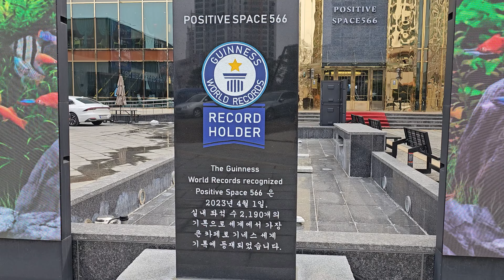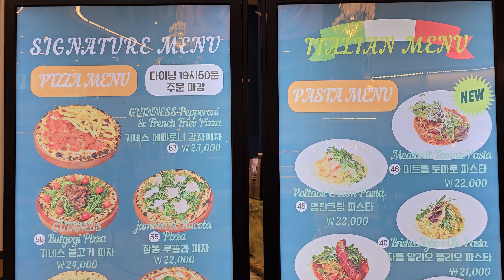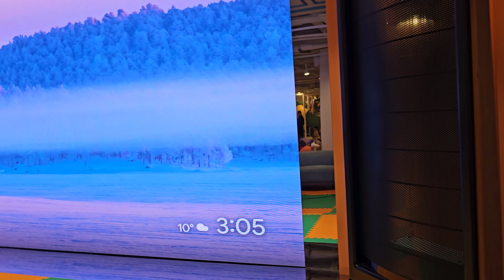Things to do in Korea - World's Largest Coffee Shop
Positive Space is acknowledged by the Guiness Book of World Records for being the Largest Coffee Shop in the world with a seating capacity of 2,190 people.
The cool thing about it is that it has a lot of different spaces rather than being just the same throughout.